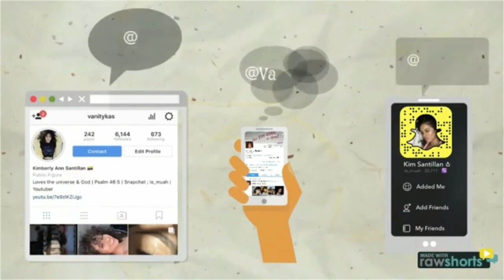GRWM | Kim Santillan